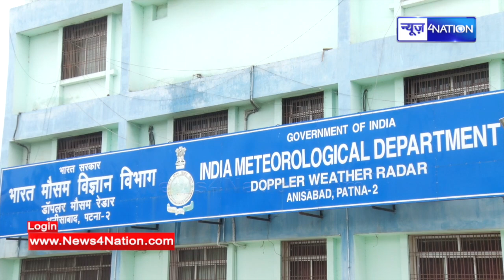Bihar IMD : मौसम विभाग का येलो अलर्ट जारी, Patna के लोग रहे सावधान | News4Nation